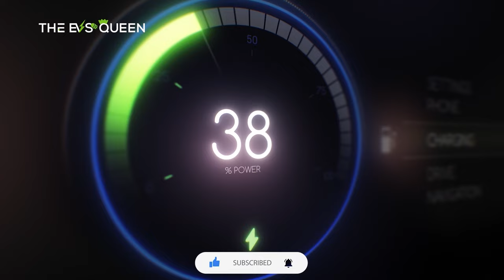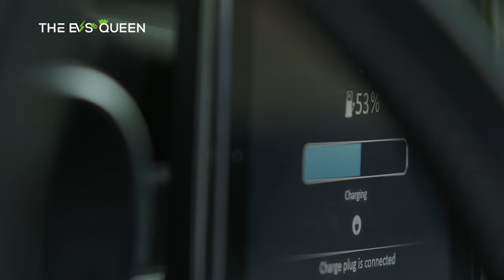BYD’s YangWang fourth model and BYD Yuan UP spotted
Voyah, Dongfeng's Electric Visionary: Ambitious Goal Set to Propel NEV Sales to 100,000 Cars in 2024

Exploring the New Tesla Model Y RWD and Skoda Enyaq Coupé and the Hyundai Ioniq 5